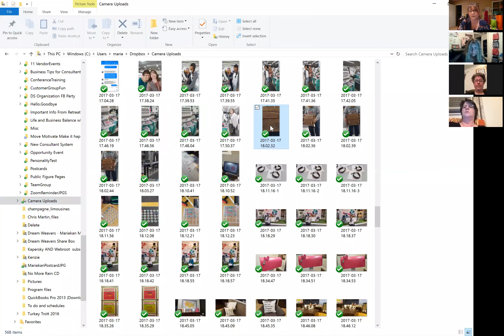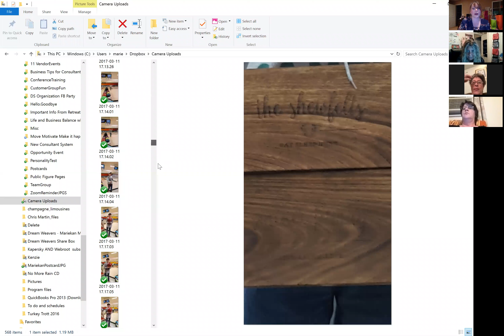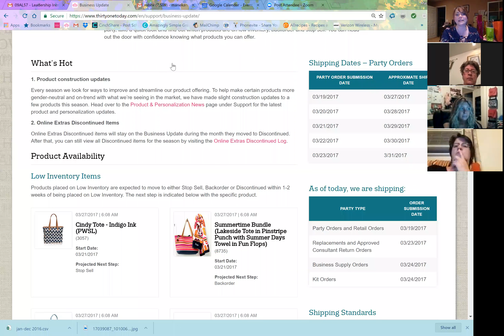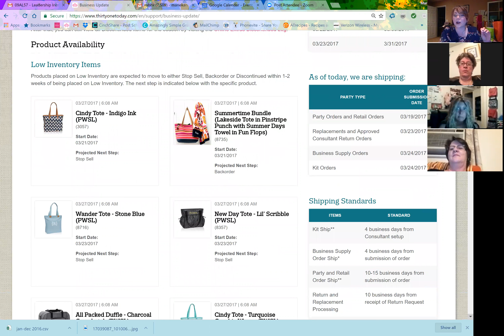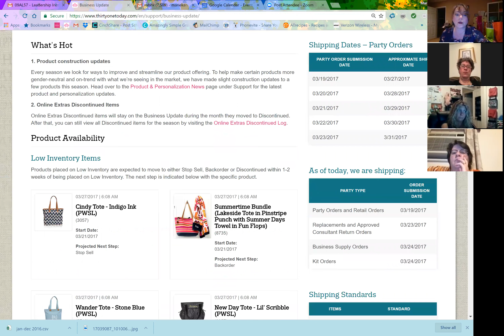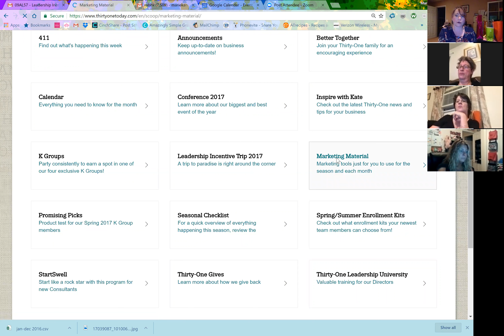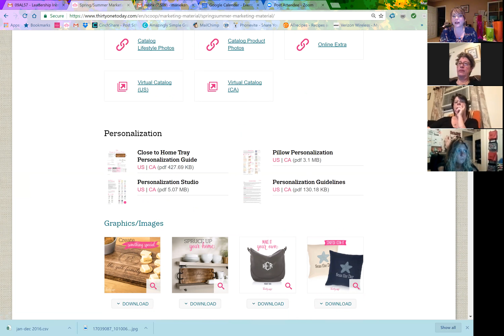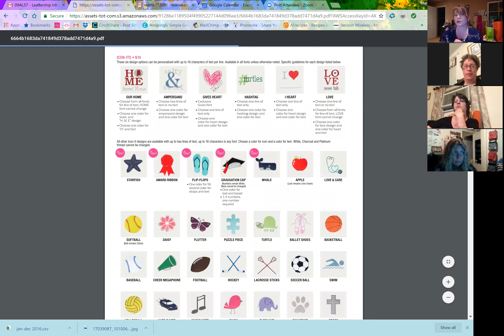Move Motivate and Make it Happen 3.27.17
Celebrations, Updates and a little discussion about using Facebook in for you Thirty-One Business
Beth Reed and Mariekan Martin present